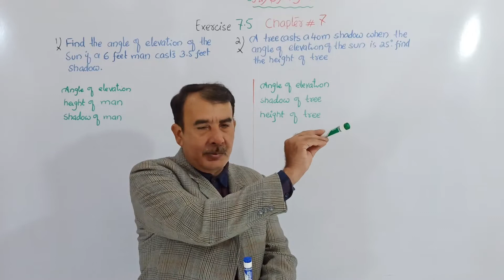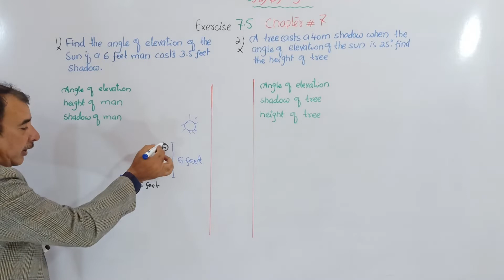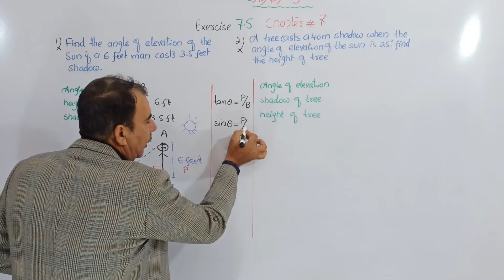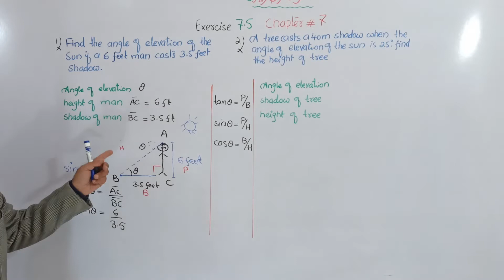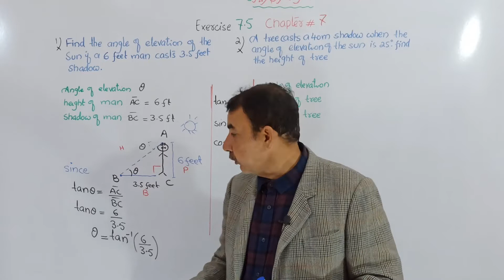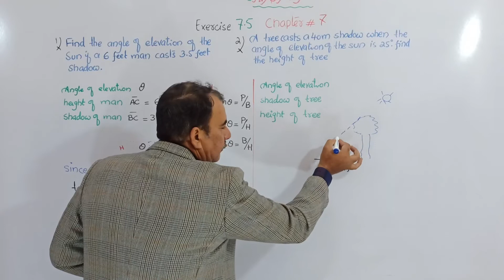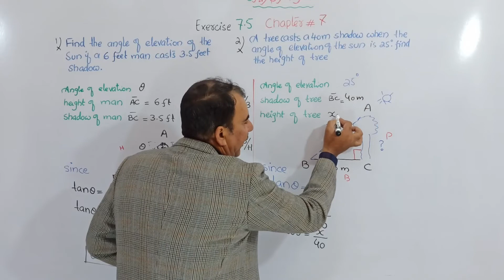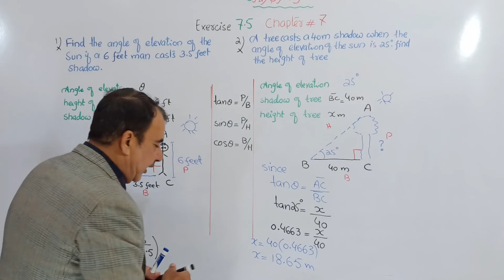Exercise 7.5 Q#1,2 Class 10 Mathematics| Introduction to Trigonometry|Angle of Elevation|ptbb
🔶 Angle Of Elevation:
The angle of elevation is an angle that is formed between the horizontal line and the line of sight. If the line of sight is upward from the horizontal line, then the angle formed is an angle of elevation.
If an observer is looking at the object, standing on the ground, forming an angle θ with the line of sight and horizontal line. Here, if we join an imaginary line between the object and end of the horizontal line, a right angle triangle is formed.

 🔶 Terms Used for Angle of Elevation:
The three terms related to the angle of elevation are

i) Angle
ii) Horizontal Line
iii) Line of sight

🔹 Angle:
If two rays or two line segments meet at a common endpoint, then the point is known as the vertex. Two straight lines meet at a common point is said to form an angle.
The angles are measured in degrees.

🔹 Horizontal Line:
A straight line on the coordinate flat surface where all points on the line have the same y-coordinate. The angle and horizontal line combine to form the angle of elevation.

🔹 Line of Sight:
The line which is drawn from the eyes of the observer to the point being viewed on the object is known as the line of sight.

🔹Angle of Elevation Formula:
The formula for finding the angle of elevation depends on knowing the information such as the measures of the opposite, hypotenuse, and adjacent side to the right angle. If the distance from the object and height of the object is given, then the formula for the angle of elevation is given by

Tangent of the angle of elevation = Height of the Object / Distance from the object
or
Tan θ = Opposite Side/Adjacent Side